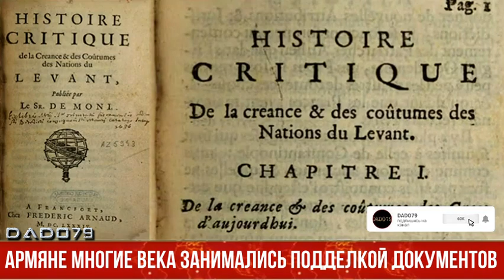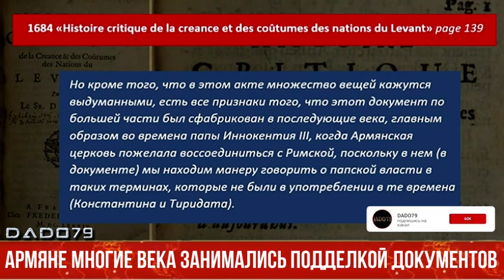Филипп Экозьянц: армяне многие века занимались подделкой документов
По словам известного историка армянского происхождения, уже в XVII веке армянских историков подозревали в фальсификациях.

Как передает AZE.az со ссылкой на канал video poez, историк и исследователь Филипп Экозьянц продолжает развенчание многих армянских мифов.

По его словам, французский ученый, историк, переводчик и религиовед Симон Ришар особое внимание в своих работах уделял изучению первоисточников религиозных текстов на предмет авторства и времени их создания.

В одной из своих работ, посвященной религии и обычаям народов Леванта, он обратил внимание на то, что документ, который армянские историки относили к IV веку, на самом деле являлся подделкой, созданной в XIII веке.

Подробнее смотрите в сюжете.